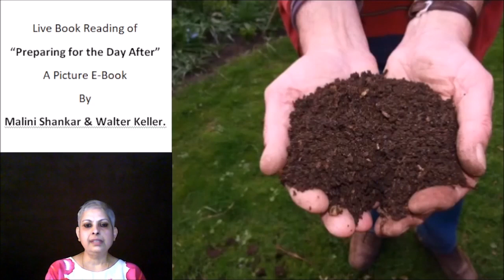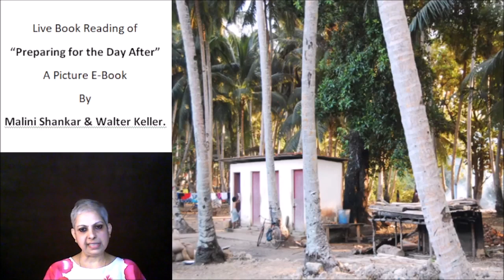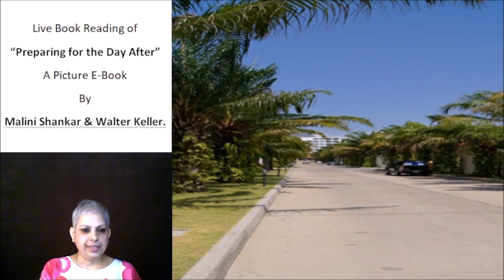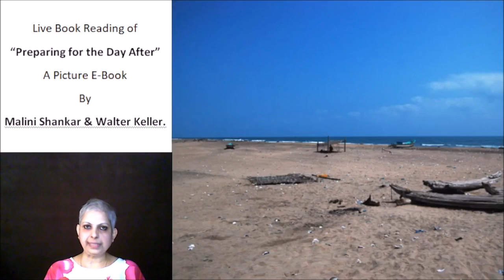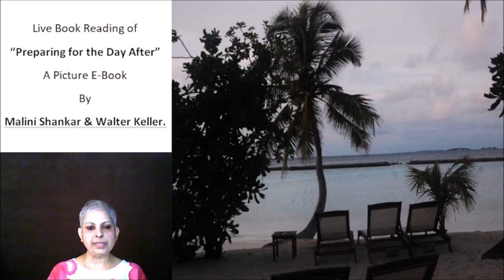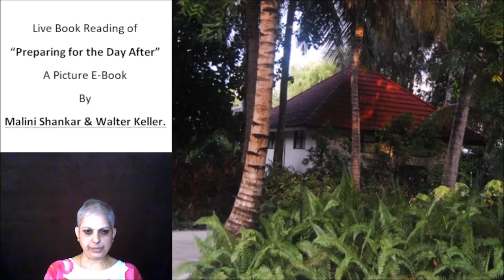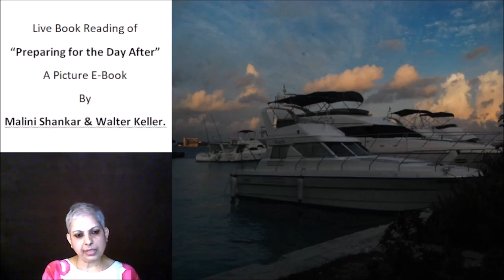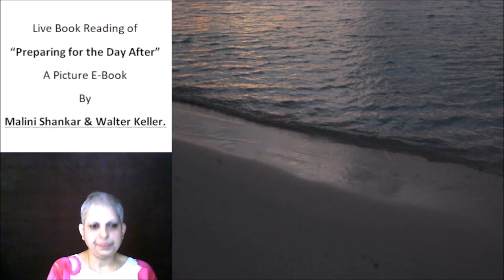Episode 38 Part 2 Chapter 13 2 10 2021 Preparing for the Day After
Photo Credits:
1. Malini Shankar
3. National Disaster Response Force, Government of India,
4. Ministry of Defence, Government of India,
5. United Command / CINCAN, Ministry of Defence, Government of India
6. UN Photo Library.
10. Denis Giles
11. Rashid Yusuf
12. US Navy
13. Denis Giles
14. Rashid Yusouf
15. Micky Singh
16. G.S. Bedi, IAS.,
17. Dr. J. Radhakrishna, IAS.,
23. Ahmed Sameer Ali Flickr
U.S. airdrops water, food on Sinjar Mountain in Iraq - UPI.com
New Technology Boosts Fisherfolk Security | Inter Press Service (ipsnews.net)
TSUNAMI IMPACT: Andaman Tribes Have Lessons to Teach Survivors | Inter Press Service (ipsnews.net)
BBC NEWS | South Asia | Tsunami folklore 'saved islanders'